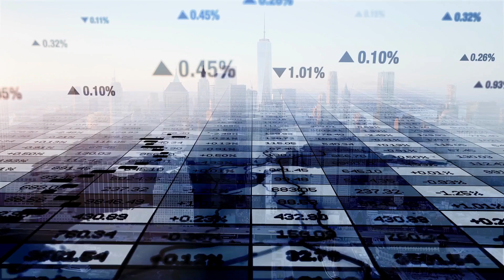05/Septiembre/2023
Este 5 de septiembre el tipo de cambio del dolar se encuentra en $17.1636 a la venta y $17.1750 a la compra. El euro por su parte se cotiza en $18.5241.  Con respecto al índice general de inflación se tiene un registro mensual a julio 2023 del 0.48%, que contribuye al registro del 4.79% anual. Finalmente, la taza se interés promedio mensual en porciento al 4 de septiembre se ubica en 11.27.